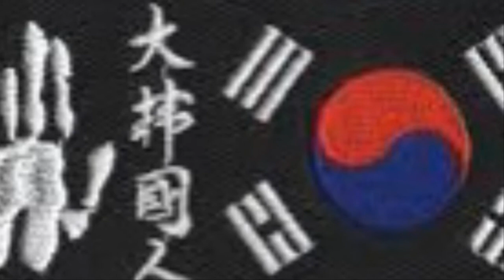BTS 만큼은 아니지만 우리도 서양여자들 흥분시킬줄 안다, 브리튼즈갓 탤런트 한국밴드 걸파티 클럽공연, britain's got talent Korean band club live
우리도 서양 여자들 손 안대고 흥분시킬줄 안다! 코로나 ㄱㅅㄲ! 빨리 좀 꺼져라 우리도 제대로 좀 먹고 살게! 코로나 바이러스 ㅆㅂ놈! 우리도 서양 여자들 손 안대고 흥분시킬줄 안다! BTS, 방탄소년단 만큼은 아니라도!

영국 걸파티 시원하게 뒤집은 날! BTS 만큼은 아니겠지만! The Unique Korean Band in UK, 영국의 대한민국 국가대표 밴드 런던한량밴드!
영국의 코리언 파워! 영국에서 한국의 파워를 보여주마!